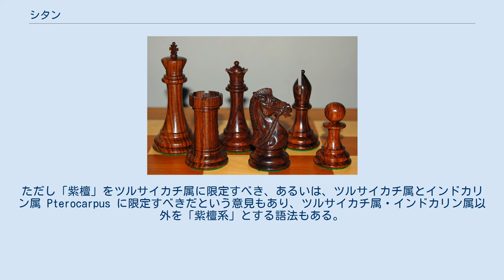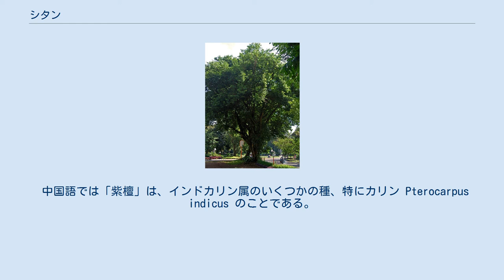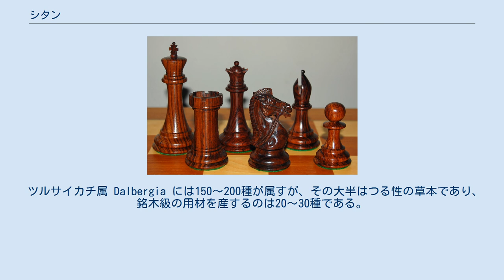シタン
シタン（紫檀）は、マメ科ツルサイカチ属 Dalbergiaのうち、銘木として利用される数種の木本の総称である。
 古来日本に紫檀として輸入されてきた銘木は2種あり である。
このシタンは、コクタン（黒檀）、タガヤサン（鉄刀木）と共に、唐木三大銘木とされる。
 現在では、このほかにもいくつかの種がシタンとされ、最も広義のシタンは、ツルサイカチ属を含む数属に分散する。
ただし「紫檀」をツルサイカチ属に限定すべき、あるいは、ツルサイカチ属とインドカリン属 Pterocarpus に限定すべきだという意見もあり、ツルサイカチ属・インドカリン属以外を「紫檀系」とする語法もある。
 複数種の総称としてのシタンは学術的な用語ではないが、シタンを総称とせず特定の種の和名とすることもある。
ただしその種は一定せず、 のいずれかとされる。
 シタンは rosewood（ローズウッド）の訳語でもある（シタンを特定種の和名とする場合は rosewood は「紫檀類」とすることもある）。
rosewood もシタン同様にあいまいな言葉だが、true rosewood はツルサイカチ属のいくつかの種であるとされる。
 中国語では「紫檀」は、インドカリン属のいくつかの種、特にカリン Pterocarpus indicus のことである。
ただし、日本の「シタン」に当たるのはこれではなく「黄檀」で、ツルサイカチ属のいくつかの種、特に Dalbergia hupeanaのことである。
 マルバシタンのチェス駒。
 熱帯産の堅く重い樹種で、三大唐木のひとつである。
心材は重硬で緻密。
気乾比重は0.82–1.09。
従って水に沈むものもある。
 赤みを帯びた木肌で、赤褐色～黒色の縞模様があり、色調はかなり変化に富んでいる。
木理は交錯し、肌目もやや粗～粗。
 重硬なため、乾燥・加工性にやや難があるが、美しい仕上がりが得られる。
虫や菌に侵されにくく、耐朽性は極めて優れている。
 材にかすかなバラの芳香がするものが多く、ローズウッドと呼ばれる。
加工過程では、粉塵が出るためその芳香はよりはっきりと感じられる。
 その木材は銘木として古くからよく知られ、古くから工芸材料として利用されている。
また、正倉院宝物の唐木細工でも多く見られる。
家具、仏壇、仏具、床柱、床框、装飾、楽器、ブラシの柄などに使われ、特にエレキギターの指板材としては最も人気がある。
 シタン・紫檀とされることのある種は以下のとおりである。
 ツルサイカチ属 Dalbergia には150～200種が属すが、その大半はつる性の草本であり、銘木級の用材を産するのは20～30種である。
 中でも、ケランジィ、マルバシタンのうちインドローズ、ココボロは、希少で市場価値が高く、特に「本紫檀」と総称される。
 シタンと呼ばれる種がいくつかあるが、シタンをツルカイサチ属に限定する場合は除外される。
系統的には、ツルカイサチ属に（同連であるという以上には）特に近縁ではない。
 シタン属とも呼ばれるが、誤りとする主張もある。
 この4種は紫檀の代用材としてよく使われ、紫檀として流通することもあったが、2012年以降の日本の仏壇用途では、「紫檀」とは表示できず「紫檀系」等となる。
 ツルサイカチ属に近縁なものから順に並べる。